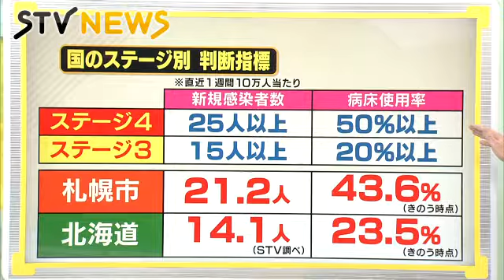「このままいけば解除」シルバーウィークも徹底を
（宮永キャスター）「緊急事態宣言レベル、札幌市に関しましては、ある程度クリアしつつあります。３０日で解除できそうですか？」（2021年9月16日放送）